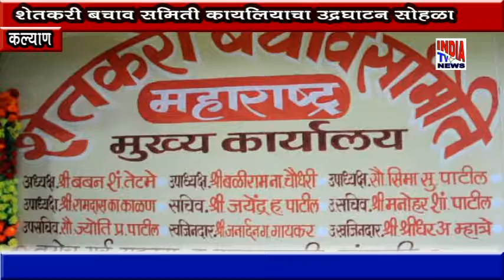शेतकरी बचाव समिती कार्यालयाचा उद्घाटन सोहळा.